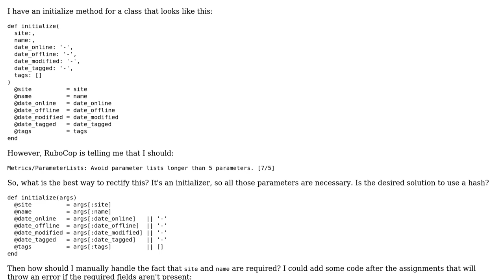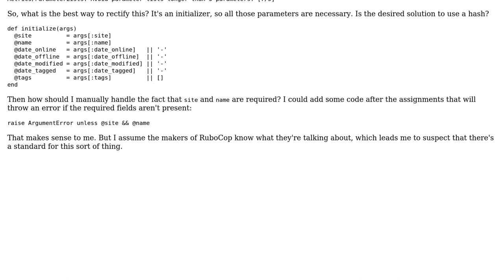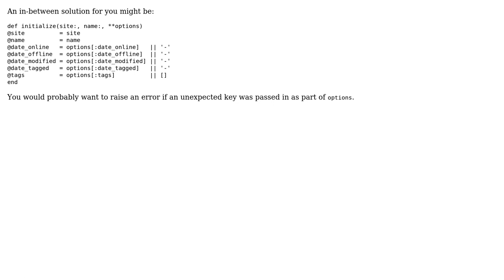Code Review: Parameter list too long in initialize method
With thanks & praise to God, and with thanks to the many people who have made this project possible! | Content (except music & images) licensed under CC BY-SA | Music | Images & others | With thanks to user yuri user Nossidge user Jamal user David Aldridge and the Stack Exchange Network Trademarks are property of their respective owners. You are responsible for your own actions.